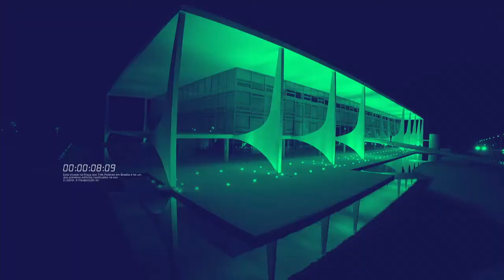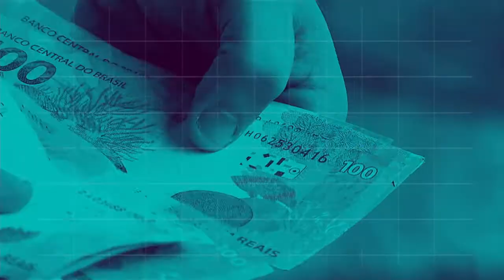BOLETIM REPÓRTER NBR 12h - 6 de julho de 2018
REPÓRTER NBR 12h - 06.07.18: novas regras para o saneamento básico no país vão garantir melhor qualidade de vida aos brasileiros. Veja também: mais uma criança brasileira foi liberada para voltar ao convívio da família nos Estados Unidos.